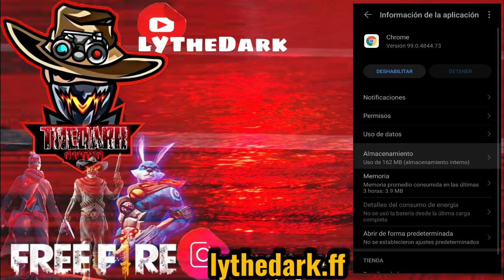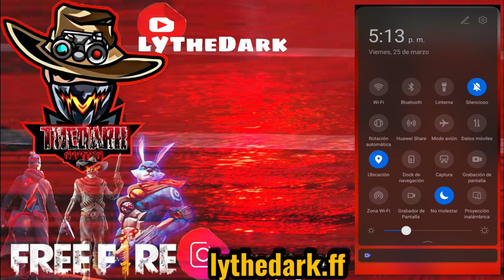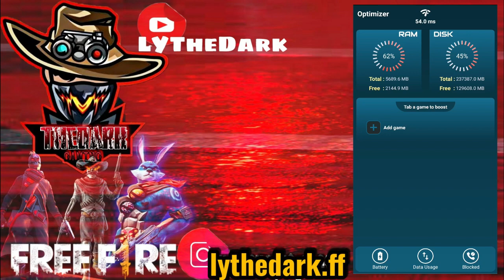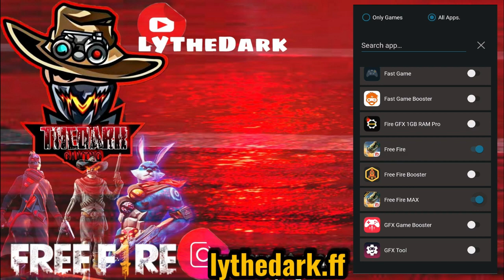😱 COMO QUITAR EL LAG EN FREE FIRE GAMA BAJA, GAMA MEDIA EN LA NUEVA ACTUALIZACIÓN FREE FIRE 2022✅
HOY TENEMOS NUESTRO VÍDEO DE FREE FIRE!
COMO QUITAR EL LAG EN FREE FIRE 2021// LA MEJOR APLICACION PARA QUITAR EL LAG EN FREE FIRE 2021

100✅
200✅
300✅
400✅
500✅
1000

COMPARTEEEEEEEEEEE 😉😉✌👨🏽‍🤝‍👨🏻

DESCARGALO..

TAGS / IGNORAR

como quitar el lag en free fire 2020 gama baja,
como quitar el lag en free fire gama baja,
como hacer para que no se trabe free fire,
como jugar free fire sin lag en gama baja,
como hacer que free fire no se trabe,
quitar lag free fire gama baja,
como quitar el lag de free fire en celulares de gama baja,
Como quitar el lag de free fire
como jugar free fire sin lag
como quitar lag.a free fire, como quitar tirones, como disminuir lag, como jugar free fire 1g de ram

COMO JUGAR FREE FIRE SIN LAG, BAJAR EL PING EN FREE FIRE 2019, COMO BAJAR EL PING EN FREE FIRE 2019 |AlistarWTF, [FACIL] Como bajar el PING y aumentar FPS en FREE FIRE | METODO DEFINITIVO